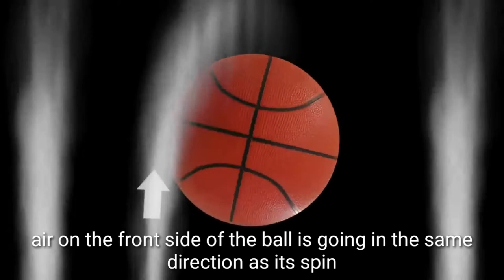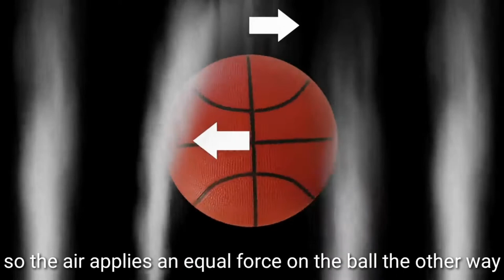Magnus Effect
Presented by Nikandro Comahig

An object spins through the air it experiences a 'Magnus Force' due to friction between the air and the object's surface. The Magnus force is essential in most ball sports including golf, cricket, tennis, and baseball.